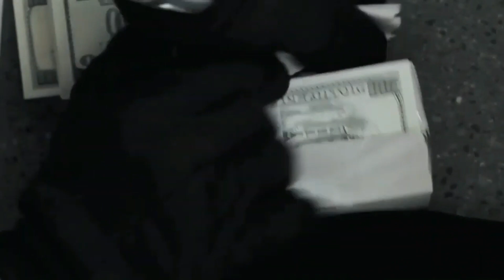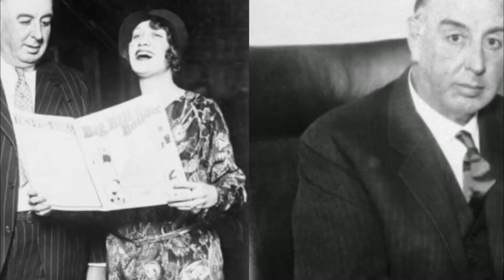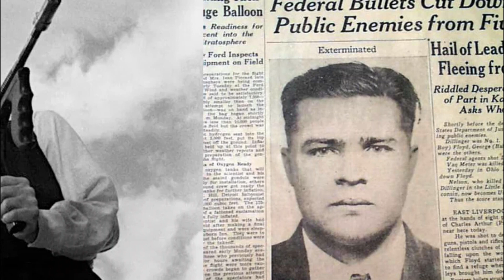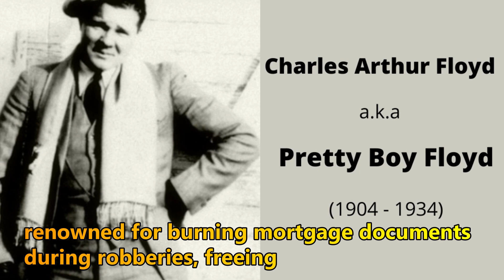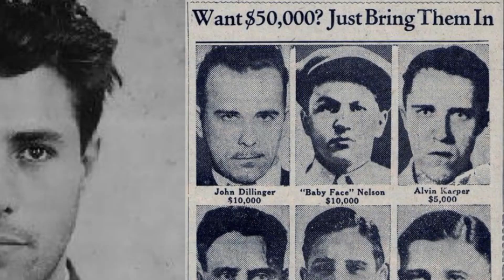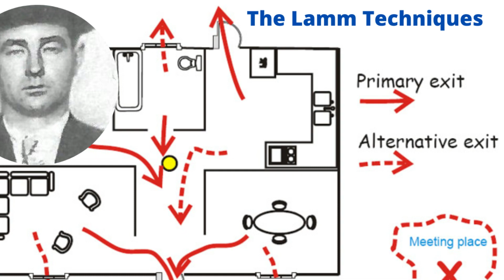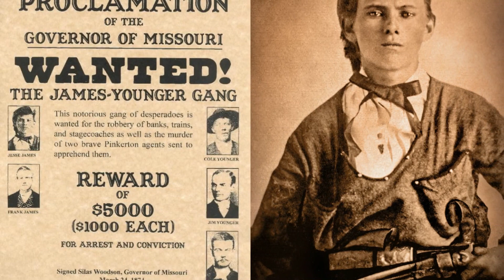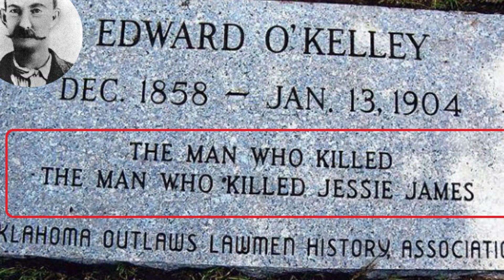10 Most Notorious Bank Robbers in History - Part 2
When asked why he robbed banks, Willie Sutton, a renowned bank robber, said, 'because that's where the money is.'
Before the advent of the computer and the internet, banks were the target of infamous outlaws, who subjected bank employees and customers to force, violence, or threat of violence and got away with millions of dollars.
In part 1, we narrated the life and adventures of 5 prolific robbers who terrorized the United States banking industry throughout the 20th century. In part 2, we continue our countdown list with 5 legendary bank robbers in history, dating back to the 19th century
The Trench Coat Bank Robbers
Herman Lamm
Bonnie and Clyde
Willie Sutton
Carl Gugasian
George Babyface Nelson
Charles Arthur Pretty Boy Floyd
Jim Clark
John Dillinger
Jesse Woodson James
Jesse James
the james younger gange
the younger brothers